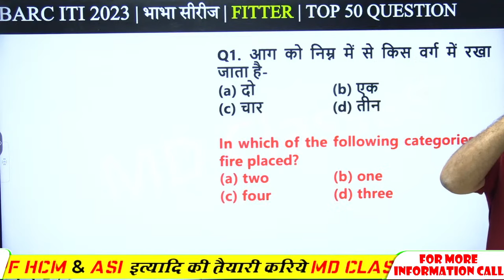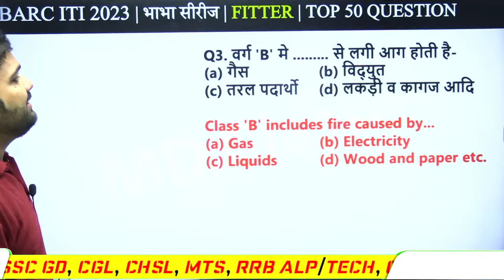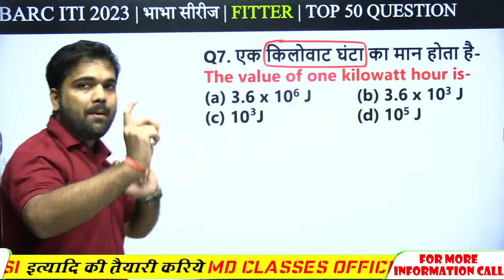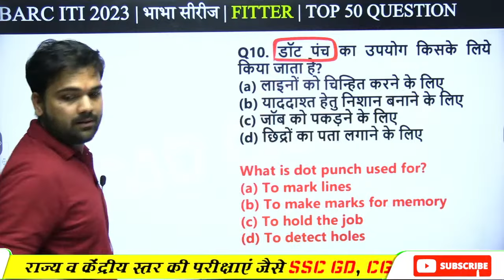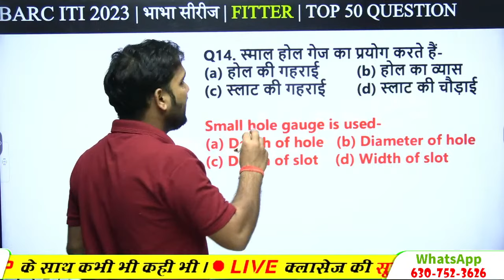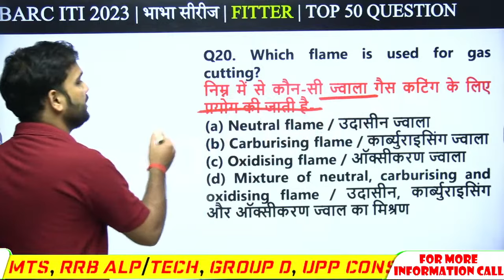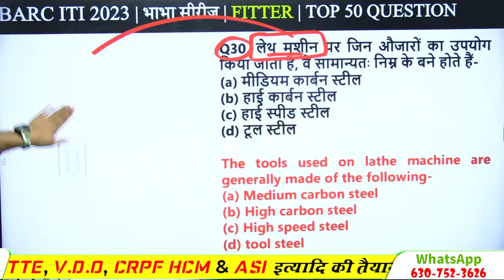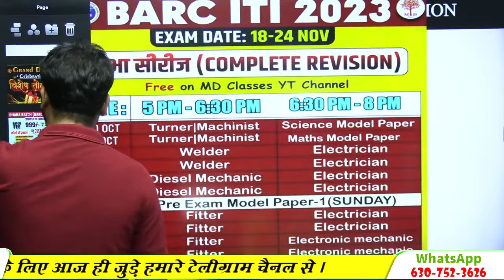BARC ITI 2023 | BHABHA SERIES | BARC FITTER CLASSES | BARC TOP 50 QUESTIONS | BARC FITTER QUES 2023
BARC ITI 2023 | BHABHA SERIES | BARC FITTER CLASSES | BARC TOP 50 QUESTIONS | BARC FITTER QUESTIONS | BARC 2023 REVISION CLASSES | MD CLASSES